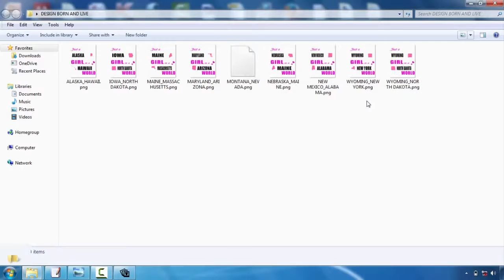Amazing Tshirt Design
Talk to your chosen screen printing company first. This will certainly conserve you a great deal of headaches in the future. Although a lot of our tee shirt layout tips apply to all screen printing firms, some companies have specific preferences or restrictions. For instance, right here at Bigfish Screenprinting we ask that all electronic data have typefaces converted to paths or details and also we just sustain the complying with file styles:. ai,. eps,. pdf,. jpg, and.tiff. If you want to discover more about our art standards, please visit this site.  Think about restricting the shades in your layout. If you have an infinite budget plan, this pointer will not put on you, however a lot of novices developing tees are aiming to maintain their expenses down. One of the most effective means to do this is to restrict your shade choices. As a result of the method display printing functions, each color in your style will certainly require the manufacturing of a new film favorable, and each movie favorable needs a brand-new screen. As you may envision, all of these film positives and screens could truly amp up the cost. So if you're attempting to be thrifty, restrict your style to 1-3 colors.    Pick your shades very carefully. Interaction is typically the key need to create a screen-printed tee shirt, so it is very important to really examine your colors. If you're printing on a white tee, as an example, do not produce a light yellow style that will battle to be seen. Contrast is essential, yet making use of colors that match each other is additionally important. This is a really aesthetic suggestion, so if you don't have a good eye for color, ask a buddy who provides for assistance.   Keep it straightforward. If it's your very first time making a t-shirt, keep your layout relatively simple. Simpleness is classy and also will connect your message plainly as well as succinctly. A few of the very best designs are one of the most basic. Plus, complicated imagery and subtle details are much tougher to print and may not end up as you had wished.   Produce a mock-up. A mock-up is crucial to the creation of an attractive shirt. After you've created your design, print it out and hold it as much as a tee. You might should print it out in numerous various dimensions, specifically if you're debating whether to place it on one side of the breast or hip. But the primary objective right here needs to be to check out the range of your design. Does it work with a tee? If somebody holds it up on their breast as well as stands a number of feet far from you, can you still read words and construct the pictures? Identify what jobs as well as what doesn't function currently, before you undergo the printing process.  Newly printed tee shirts are not brought to our door by storks, regrettably. They are developed by day-to-day individuals with a concept as well as an objective. So if this is your first time designing a t-shirt, do not be as well frightened. Numerous beginners have actually handled the very same job and accomplished a beautiful result. To aid you in your mission, we've created a checklist of fundamental t-shirt style ideas. They aren't magic however they will certainly aid you push forward with your layout as well as avoid amateur blunders.  Request help. If you're having problem, collaborate with the developers at the display printing business. They can help you transform your drafts right into an interesting, attractive style. They can likewise supply support when you're picking colors and also supply extra tee design suggestions.